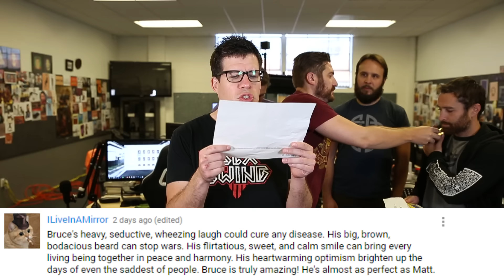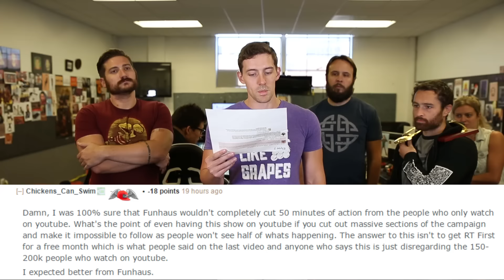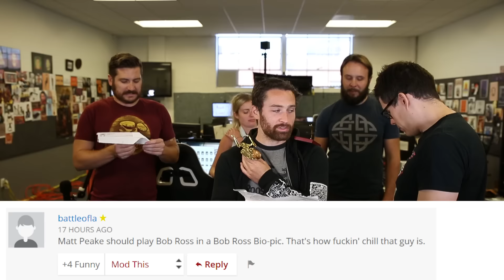WE FIRED OUR FANS? - Funhaus Comments #38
If you strike Bruce down, he shall become more powerful than you can possibly imagine.